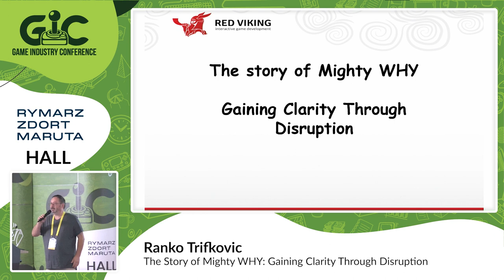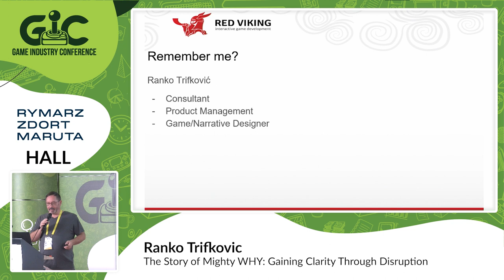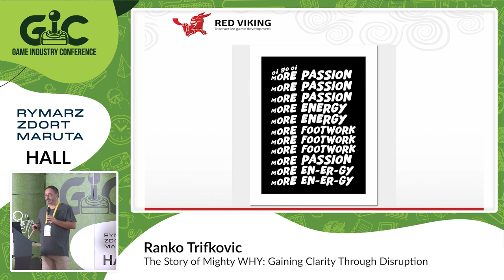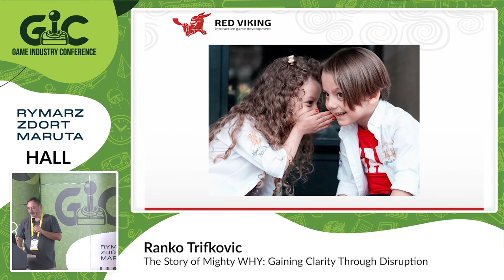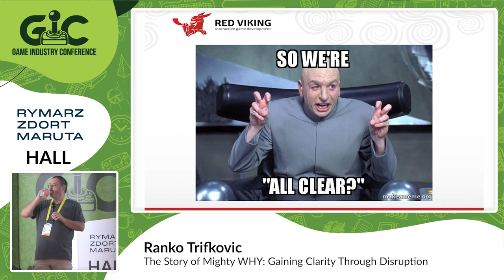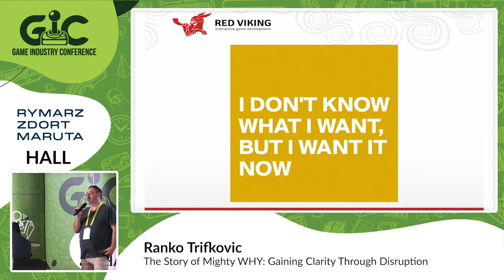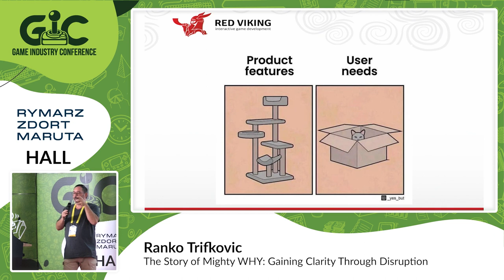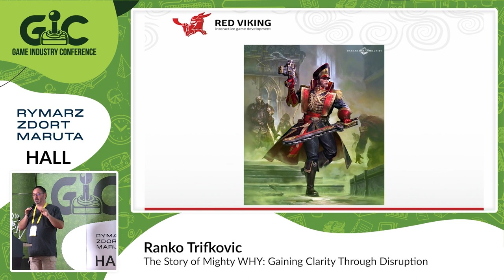The Story of Mighty WHY: Gaining Clarity Through Disruption - Ranko Trifkovic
So you're starting your new project. Intoxicated by OUTCOME, it seems like you have CLARITY. But then you dive deep into production. Suddenly you can't see the forest for the trees. Clarity is getting murky and you don't even realize there is no INTENTION behind your actions. He will share with you five stories (straight from the production, covering individual game devs, and studios big and small) about the mighty WHY and how it saved the day.

GameIndustryConference # Grandpa'sNarrativeDesign